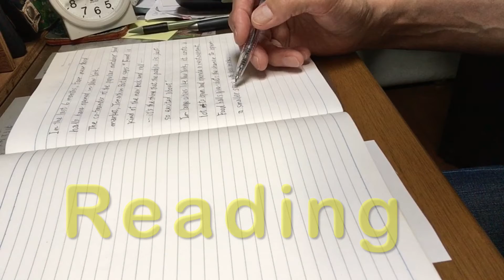少しは上達した？Shadowing（#1）【英語学習者】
諦めずに同じ英文のシャドーイング練習を続けています。
今回は、基本に戻って、英文を書くことから始めました。
そして数回読んでみる。
意味はそれほど難しくなくわかっているのですが、聞く耳が慣れていないのでしょうか？
スロースピードの流れにもトライします。ついて行くのが精一杯。
でも、今日は今までで一番良かったかも知れない？！
次回はナチュラルスピードにトライします。